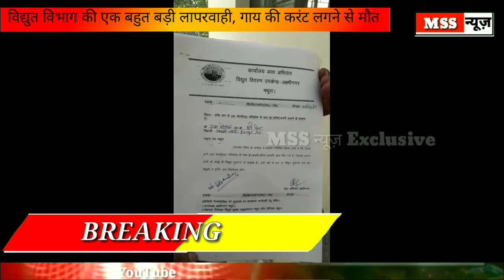विद्युत विभाग की एक बहुत बड़ी लापरवाही, गाय की करंट लगने से मौत- Mathura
MSS न्यूज़

रिपोर्ट- ओपी शुक्ला

विद्युत विभाग की एक बहुत बड़ी लापरवाही, गाय की करंट लगने से मौत

बिजली तार से गाय की मौत विद्युत विभाग की एक बहुत बड़ी लापरवाही के चलते एक गाय की करंट लगने से मौत हो गई

मथुरा यमुना पार लक्ष्मी नगर में विद्युत विभाग कि एक बहुत बड़ी लापरवाही के चलते एक गाय की करंट लगने से मौत हो गई मामला थाना जमुनापार क्षेत्र का है यह विद्युत विभाग की लापरवाही से ट्रांसफॉर्म के करंट लगने से बुधवार सुबह गाय की मौत हो गई वहीं के लोगो का आरोप है कि हमने विद्युत विभाग से ट्रांसफॉर्म फार्म को चारों तरफ से खेलने हेतु कई बार शिकायत की पर वित्त विभाग ने हमारी शिकायत पर किसी प्रकार से ध्यान नहीं दिया जिसके चलते आज एक मुक पशु गाय ट्रांसफॉर्म के नंगे तार होने से उसके चपेट में आकर करंट लगने से मौत हो गई और इससे पहले भी यह करंट लगने से दो गायो की मौत हो चुकी है मथुरा वृंदावन नगर निगम मैं भी काफी शिकायतें की बावजूद उठने को राजी नहीं है गौरतलब बता यह है कि कब तक विद्युत विभाग की इस लापरवाही के चलते और कितने की जान जाएगी या फिर विद्युत विभाग किस बड़े हादसे का इंतजार कर रहा है अब देखना होगा विभाग क्या ठोस कदम उठाता है